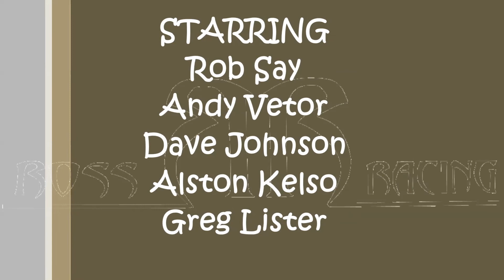TC Main Cedar Creek Raceway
This is a great comeback for our local fast guy Rob Say.
These touring cars are the premier class at our local track